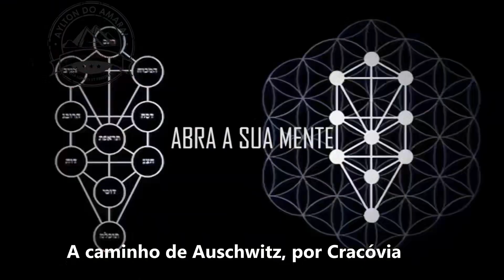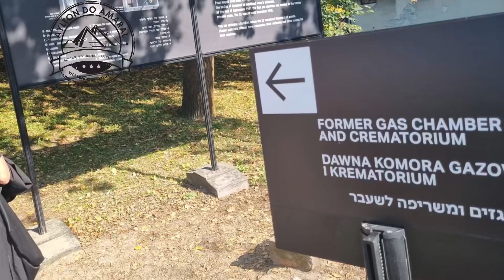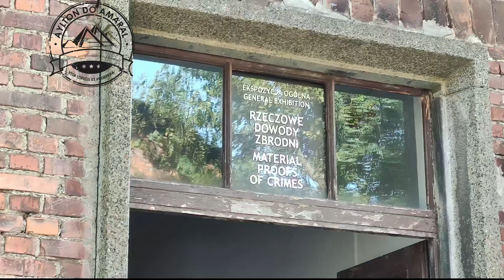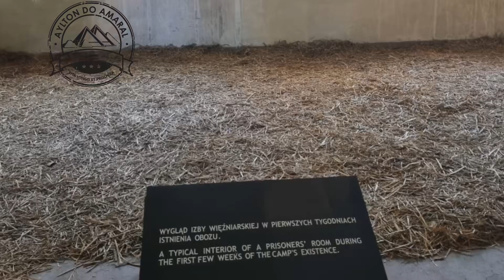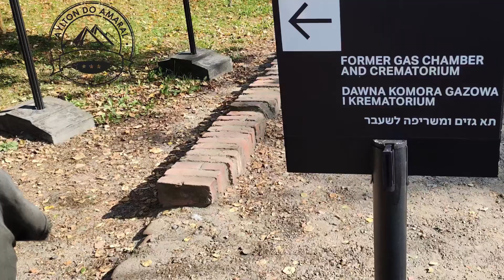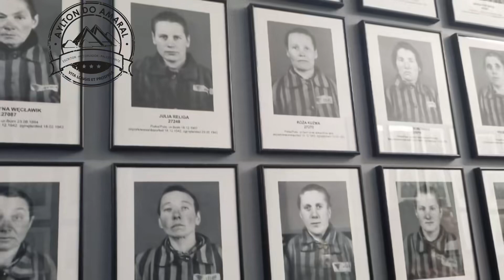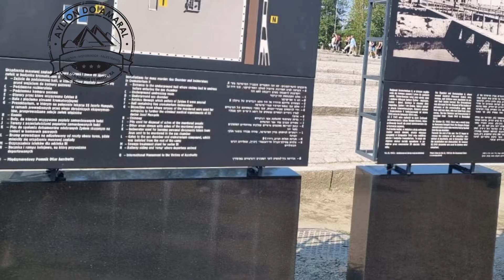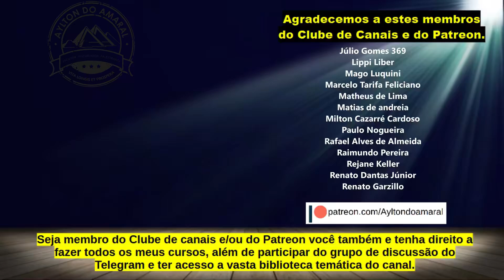A realidade sobre O Campo de Auschwitz In loco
Assine o Clube de Canais, você terá direito todos os meus cursos e um Grupo no Telegram..